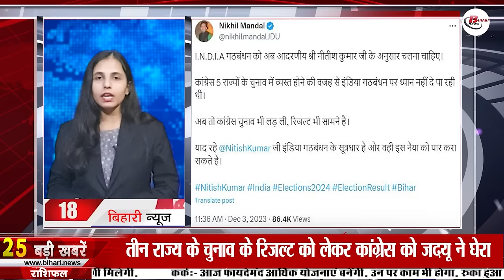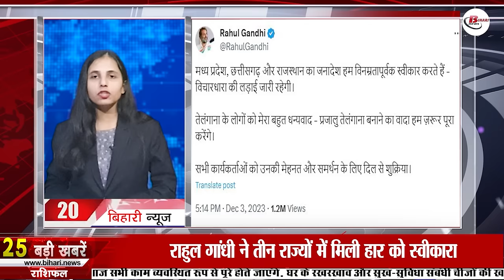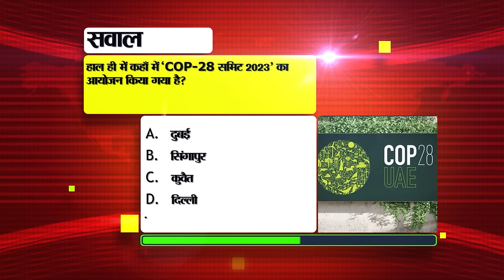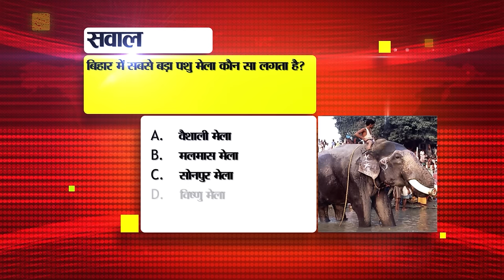Get Latest Bihar News of 4th December 2023.2nd phase teacher exam,Patna,BJP in Bihar,KK Pathak.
Get Latest Bihar News of 4th December 2023.2nd phase teacher exam,CM Nitish Kumar,Patna,BJPin Bihar,KK Pathak

1. Recruitment for 540 posts of Forest Guard

2. What to do and what not to do while withdrawing money from ATM

3. Today in Bihar Tourism we will talk about Shri Krishna Science Center.

4. 400 e-buses will operate in Bihar from this day

5. Do this when your important stuff gets lost in the train

6. KKPathak gift, female teacher will reach school easily

7. The country's largest Buddha statue in sleeping posture unveiled

8. 2ndphaseteacherexamination will not be conducted at these 10 centres.
9. Complete these important tasks related to Aadhaar before 14th December
10. Today in Bihari Pehchan we will talk about Binod Bihari Verma.
11. Manoj Bajpayee's statement on Kabir Singh goes viral
12. How to get grant for funeral rites on the death of a BPL family member
13. Chances of rain in Bihar from December 6
14. There are so many types of cyber crimes
15. Arijit Singh's concert in Patna canceled
16. CPI opens front against KK Pathak

17. Celebration among BJPinBihar on BJP's victory in election states.

18. JDU cornered Congress over the results of three state elections.
19. Seeing BJP's lead in election states, Samrat Chaudhary said this
20. Rahul Gandhi accepted defeat in three states
21. Dravid and Rohit appeared before BCCI for the defeat in the World Cup final.

22. Today's date is recorded in the history of India for many reasons.

23. WhatsApp released a new feature regarding privacy

24. Today in Viral News we will talk about the wrath of nature in India.

25. JEE Advanced application fees increased so much

26. Akhilesh Singh's statement on the disappointing results of Congress in election states